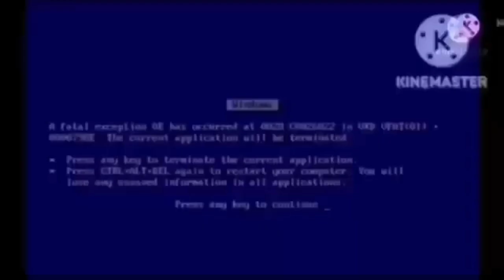Everyone Fights Super Bad Users V2 Add Round 102